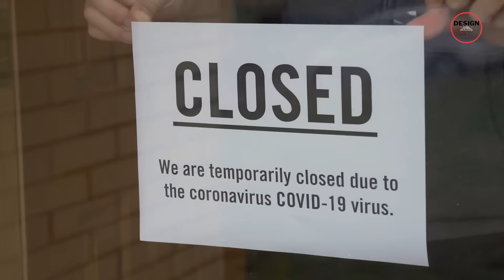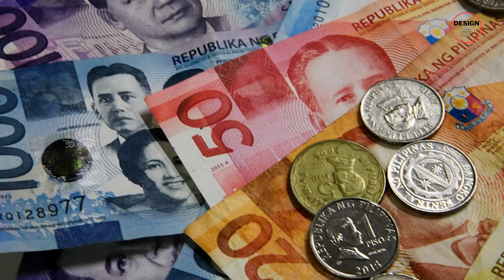What Went Wrong? The Delays Behind Manila’s First Subway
Why is Manila’s first subway still unfinished after all these years? This video uncovers the decades of delays, challenges, and key decisions that have shaped the Metro Manila Subway and explains what it could mean for the future of transportation in the Philippines.

00:00 Intro
00:49 The First Proposal – The Subway Plan That Never Happened
03:38 Inside the Metro Manila Subway Construction
07:09 Why Is It Taking So Long?
10:41 Future Plans